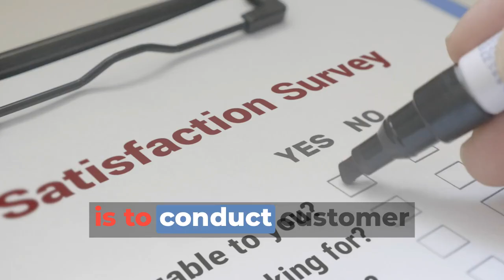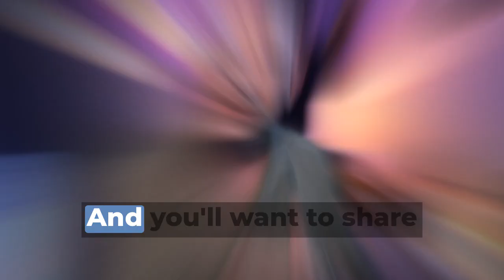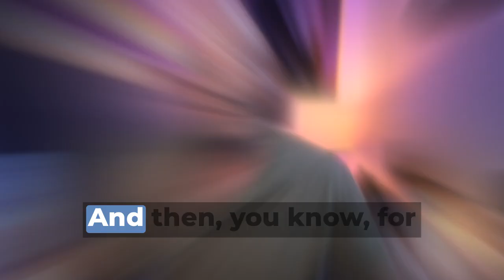Why Storytelling Is Your Secret Weapon For Boosting Sales and How to Use It to Convert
Ever wonder why some sales pitches just stick, while others fall flat? 🧐
Here’s the secret: it’s all in the storytelling. 📚 According to Stanford Marketing Professor Jennifer Aaker, stories are 22 times more memorable than plain facts. Yep, our brains are wired for it! And guess what? By simply weaving a better tale, you could boost your sales by 30%! 🎉

In this video, I’m diving into the art of storytelling in sales—how to transform your pitch into a captivating narrative that grabs attention and drives your audience straight to the “buy now” button. Trust me, it’s not just about spinning a yarn; it’s about making your message unforgettable.

So, if you're ready to level up your sales game, stick around. I’m breaking down the secrets to crafting stories that resonate, connect, and, most importantly, sell. Let's turn those dull sales pitches into epic tales that close deals. 🚀

For a handy guide, check out The Storybook. It’s your go-to resource for crafting a compelling personal narrative that will captivate your audience

Let's conquer the sales world together with integrity, empathy, and effective strategies! 🌟

00:00 The Power of Storytelling in Sales
00:43 Introduction to Storytelling
01:46 Why Storytelling is Effective
02:47 Creating Emotional Connections
03:55 Developing Your Brand Story
05:00 Building Trust and Credibility
05:55 Simplifying Complex Ideas
07:05 Inspiring and Motivating Prospects
07:31 Final Thoughts and Resources

Plus, if you have an idea of something you want me to cover, please let me know because I want to serve my community.